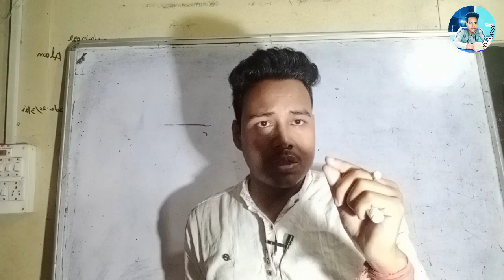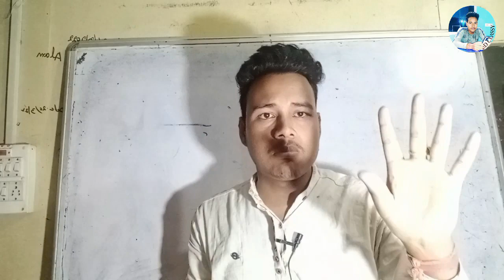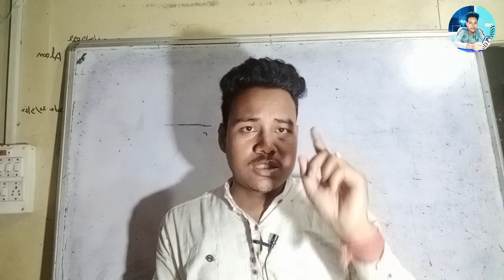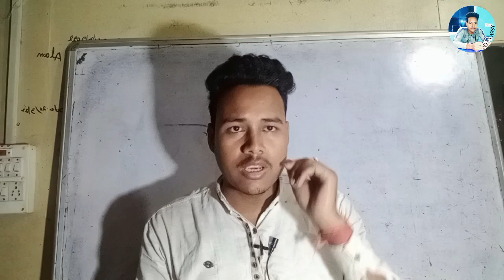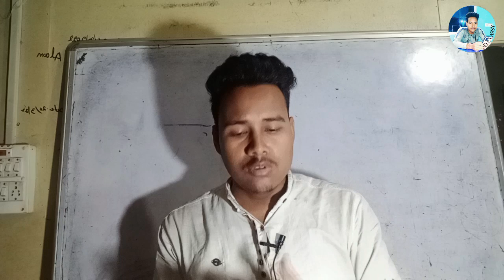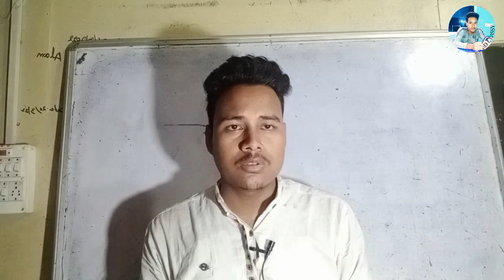class 11 result 2023 || একাদশ শ্রেণীর রেজাল্ট ২০২৩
Class 11 Result 2023 Big Update.
একাদশ শ্রেণীর রেজাল্ট নিয়ে বড় সিদ্ধা...
একাদশ শ্রেণীর কত জন পাশ? Class...
West Bengal board class 11 result...
একাদশ শ্রেণী 2023 : রেজাল্ট কবে প্র...
একাদশ শ্রেণীর ২০২৩ রেজাল্ট Ofline...
একাদশ শ্রেণীর রেজাল্ট কবে প্রকাশিত...
Class 11 results date 2023 || একা.…..
একাদশ শ্রেণীর রেজাল্ট ২০২৩ || সক...
2023 উচ্চমাধ্যমিক মাধ্যমিক পড়ুয়াদে...

একাদশ শ্রেণী ভর্তি ২০২৩
একাদশ শ্রেণী ভর্তি রেজাল্ট
একাদশ ভর্তি ২০২৩
একাদশ ভর্তি ২০২৩ রেজাল্ট দেখার নিয়ম
একাদশ শ্রেণী ভর্তি অনলাইন আবেদনের রেজাল্ট কবে দিবে
একাদশ ভর্তি রেজাল্ট দেখার নিয়ম
একাদশ ভর্তি কিভাবে রেজাল্ট দেখবো
একাদশ ভর্তি ১ম পর্যায় রেজাল্ট দেখার নিয়ম,একাদশ ভর্তি মাইগ্রেশন ২০২৩
একাদশ ভর্তি রেজাল্ট ২০২৩
একাদশ ভর্তি অনলাইন রেজাল্ট কবে দিবে
একাদশ শ্রেণী ২০২৩
একাদশ ভর্তি কবে হবে ২০২৩